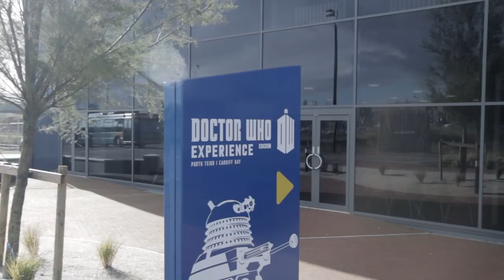Matt Smith Visits the Doctor Who Experience in Cardiff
Matt Smith visited the Doctor Who Experience in Cardiff for the first time this month and unveiled new exhibits from series 7, as well as literally cementing his place there along with Steven Moffat!